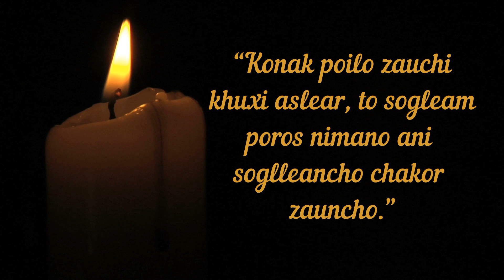SEVE-CHAKRECHEM JIVIT | DEVACHEM UTOR | 25 FEBRUARY 2020